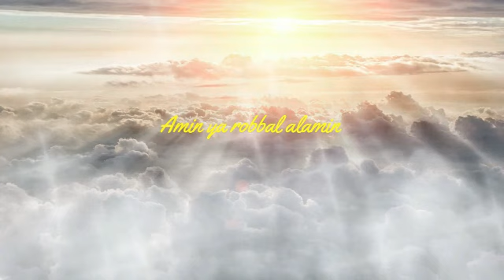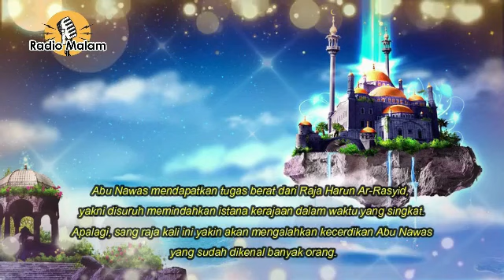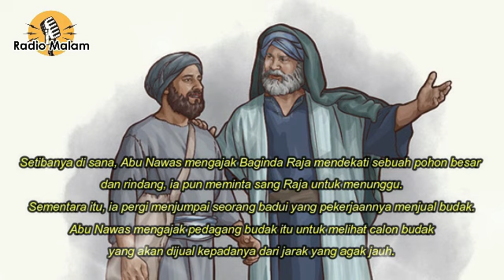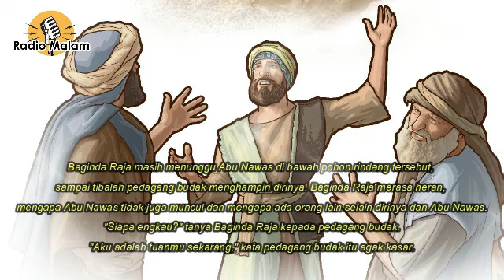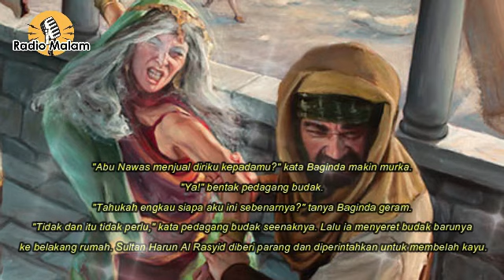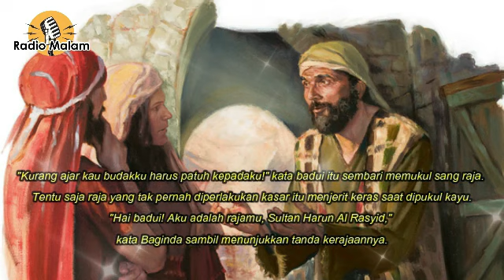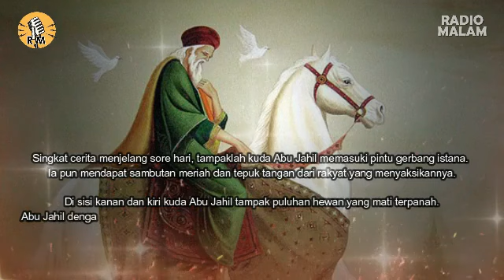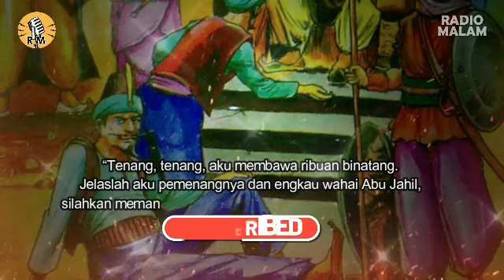Ketika Istri Abu Nawas Terjatuh Dari Tangga - Kisah Abu Nawas Lucu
suatu hari ketika Abu Nawas pulang ke rumah ia mendapati istrinya sedang mengenakan baju dan perhiasan terbaiknya
melihat hal itu timbul perasaan curiga pada diri Abu Nawas

Mau kemana kamu, tanya Abu Nawas

TERIMAKASIH